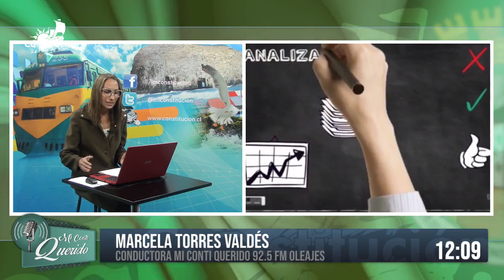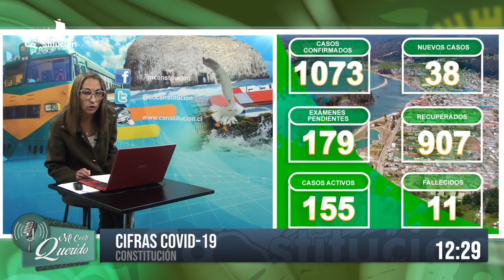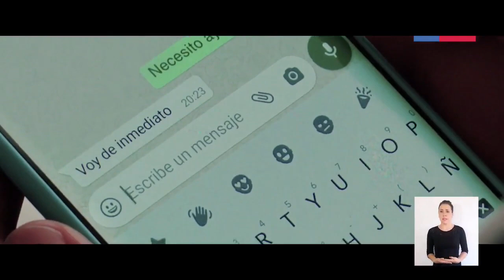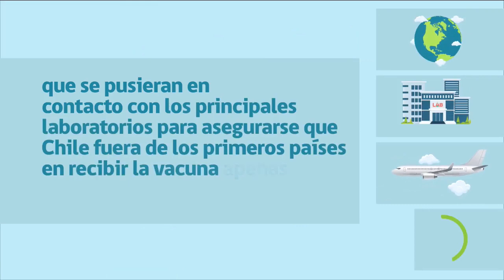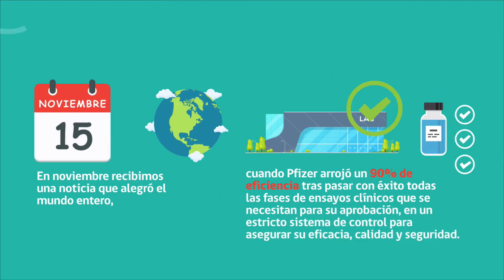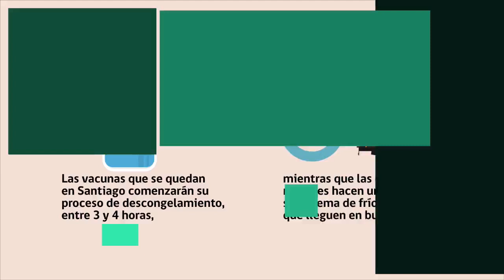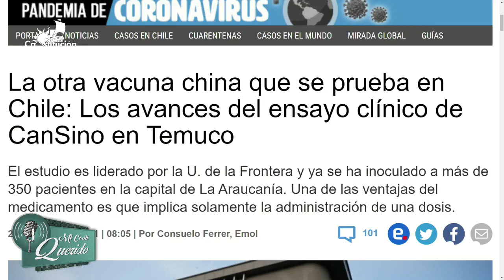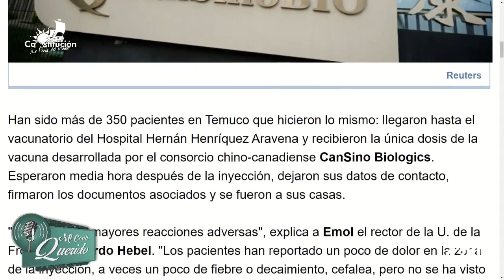Bienvenidos al Programa de Mi Conti Querido, Radio Oleajes 92.5 FM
Viernes 22 de Enero